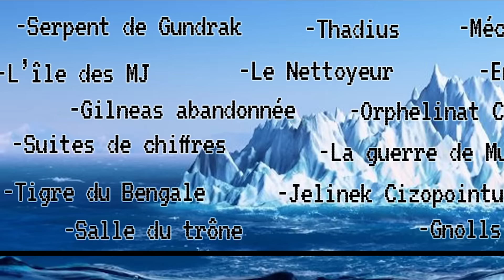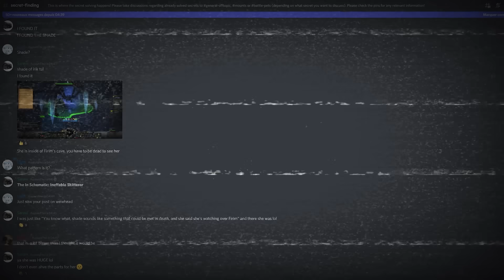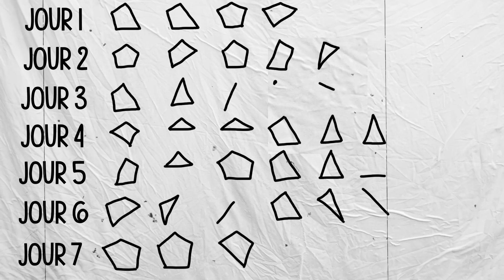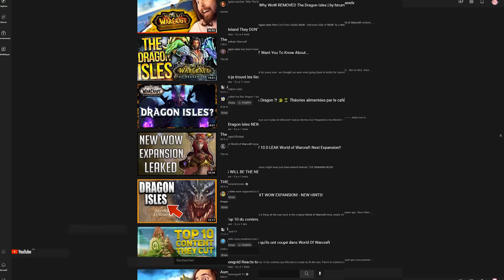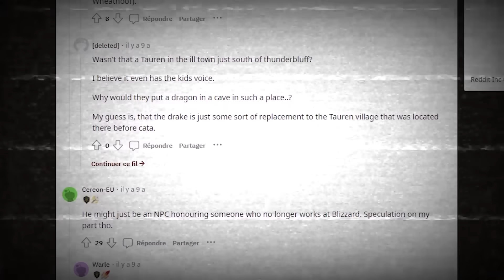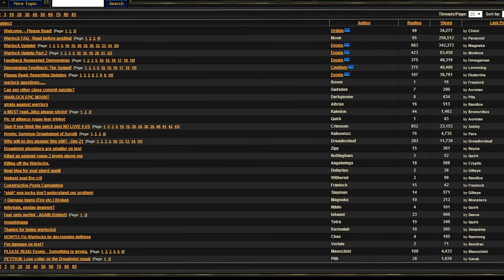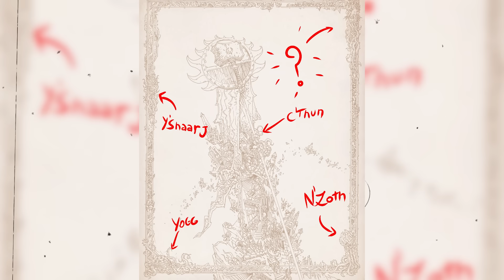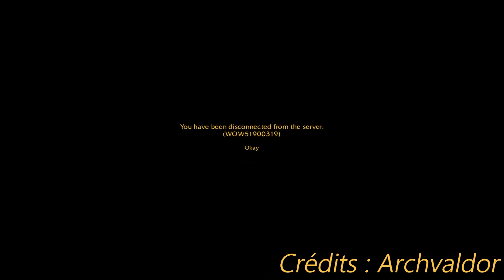L'iceberg de World of Warcraft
" nous ne voyons que le sommet de l'iceberg, mais la réalité est ce qui se trouve en-dessous "
(づ◔ ͜ʖ◔)づ

Grand plop.
Je suis Kombo et j’ai passé les 16 dernières années de ma vie a jouer a World of Warcraft comme un dégénéré, aujourd’hui, je suis très content de vous présenter l’iceberg, de cet incroyable jeu vidéo qu'est World of Warcraft.
Alors une vidéo Iceberg qu’est ce que c’est ? En dehors du fait d’être une vidéo bien trop longue pour l'algorithme de Youtube, c’est surtout une vidéo dans laquelle on va aborder tous les mythes, les légendes, les théories et les secrets que le jeu renferme. Nous allons démarrer avec la face visible de l’iceberg, des choses que vous connaissez certainement de près ou de loin, et plonger petit a petit jusqu’aux abysses, devenant de plus en plus sombre, méconnu et inquiétant au fur a et à mesure que l’on s’éloigne de la lumière...

→ Viens faire repérage de Kombo sur les réseaux

→ Chapitres :
0:00 Intro
0:54 La Face Visible de l'Iceberg
26:17 Sous la Surface de l'Eau
50:59 Le Fond de l'Iceberg
01:00:09 Les Abysses...
01:08:47 Outro